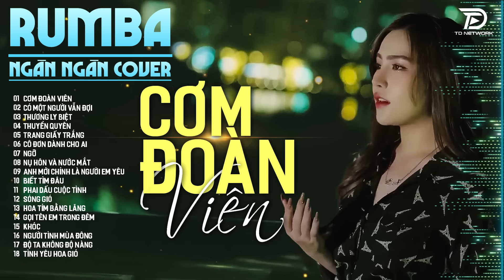[ BẢN CHUẨN HD ] CƠM ĐOÀN VIÊN RUMBA NGÂN NGÂN COVER - Album Rumba Nhạc Trẻ Đặc Biệt Nghe Là Muốn Về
Tác Phẩm: [ BẢN CHUẨN HD ] CƠM ĐOÀN VIÊN RUMBA NGÂN NGÂN COVER - Album Rumba Nhạc Trẻ Đặc Biệt Nghe Là Muốn Về

00:00:00 Cơm đoàn viên  - Rumba Ngân Ngân Cover
00:04:52 Có một người vẫn đợi - Rumba Ngân Ngân Cover
00:08:56 Thương ly biệt - Rumba Ngân Ngân Cover
00:13:00 Thuyền quyên - Rumba Ngân Ngân Cover
00:16:29 Trang giấy trắng - Rumba Ngân Ngân Cover
00:21:34 Cô đơn dành cho ai - Rumba Ngân Ngân Cover
00:25:27 Ngỡ - Rumba Ngân Ngân Cover
00:29:05 Nụ hôn và nước mắt - Rumba Ngân Ngân Cover
00:33:56 Anh mới chính là người em yêu - Rumba Ngân Ngân Cover
00:37:40 Biết tìm đâu - Rumba Ngân Ngân Cover
00:41:13 Phai dấu cuộc tình - Rumba Ngân Ngân Cover
00:45:34 Sóng gió - Rumba Ngân Ngân Cover
00:49:14 Hoa tím bằng lăng - Rumba Ngân Ngân Cover
00:52:42 Gọi tên em trong đêm - Rumba Ngân Ngân Cover
00:57:21 Khóc - Rumba Ngân Ngân Cover
01:01:18 Người tình mùa đông - Rumba Ngân Ngân Cover
01:04:48 Độ ta không độ nàng - Rumba Ngân Ngân Cover
01:09:55 Tình yêu hoa gió - Rumba Ngân Ngân Cover